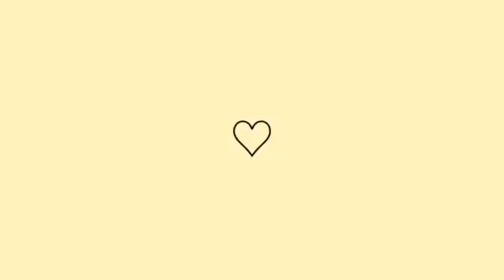VESTIDO DE CROCHÊ PARA BONECA PINTADA NO PANO DE PRATO 😱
💖Usei fio 100% polipropileno  tex 288, agulha 1,75 e sim você pode usar linha de algodão,  por exemplo a Anne.

✓ Adquira a apostila mista do Rogério o contato dele é 👉 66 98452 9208.
todas as vídeo aulas estarão disponíveis aqui no canal.